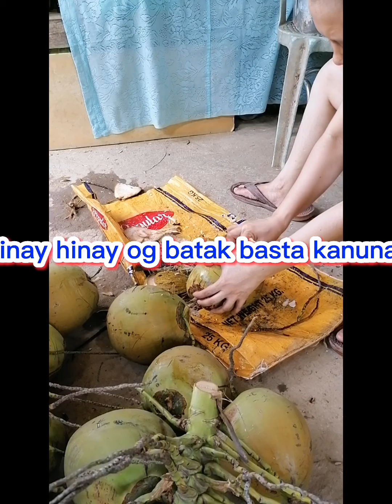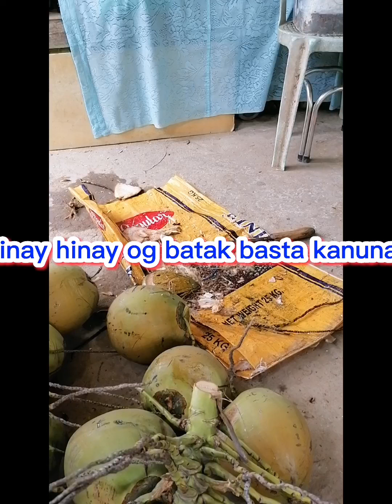Buko juice/ Botong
Buko Juice sa Philippines daghan kaayo🌴🌴🌴🌴🌴🌴🌴🌴🌴